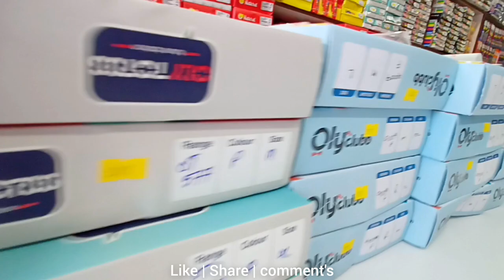kids boys fancy dress,wholesale market in Tinsukia durga pooja collection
Agarwal Garments
Wholsale cloth shop
Add_ D m lohia road, balaji enclave 2nd floor
Near by_Dadu Store
(Tinsukia Assam)

Your Queries.::::::::::
tinsukia wholesale market cloth
tinsukia wholsaler market cloth
tinsukia wholesale market
tinsukia wholesale garments
tinsukia kids wear wholesaler
tinsukia cloth wholsaler
tinsukia wholsale kids wear
tinsukia wholesale cloth market
tinsukia wholesale dukan
tinsukia wholesale garments
tinsukia mekhela sador wholesale market
tinsukia saree wholesale market
assam cloth wholsale market
assam wholsale cloth
assam cloth wholsaler
assam kids cloth shop wholsale
assam  jeans wholsale market
assam tinsukia jeans wholsale
assam kurti wholsale
assam kids haf pent
cloth  wholsaler
Assam clothing wholsale market
Assam wholsale market cloth
Assam wholsale cloth market
Tinsukia wholsale cloth market
Sonari wholesale market
Diphu wholesale market
Dimapur wholesale market
Shivsagar wholesale market
Arunachal wholesale market
Namsai wholesale market
Bordumsa wholesale market
Chabua wholesale market
Silapathar wholesale market
Barhat wholesale market
Saudiya wholesale market
DoomDooma wholesale market
Makum wholesale market
Talap wholesale market
Dhemaji wholesale market
Lakhimpur wholesale market
Dibrugadh cloth wholsale market assam
Jorhat cloth wholsale market assam
Moran cloth wholsale market assam
Cloth wholsale market in aasam
Aamguri wholsale market assam
Under garments wholsale market in assam
Cloth wholsale market in assam
Kids wear wholsaler in tinsukia